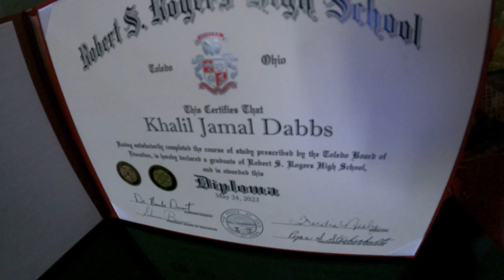Just an update on my life and recent plans